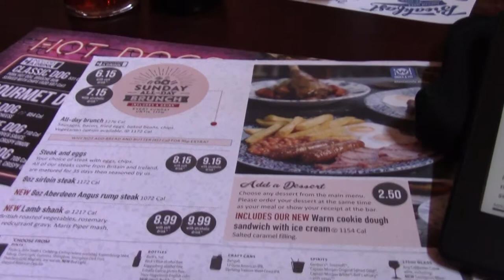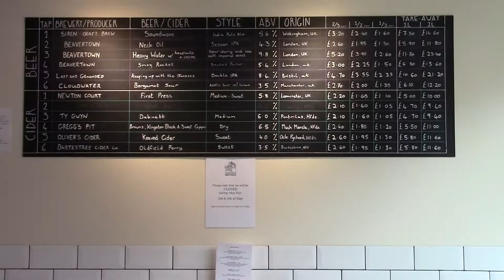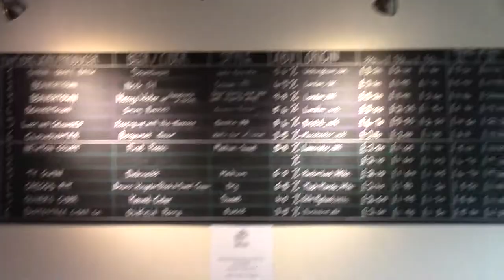Discovery Minus The Rain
Day two of the May Day Bank Holiday Hereford Fine Ale Beer Discovery Beano. Not much rain, steak by app and an insight into Brewing. Excellent.